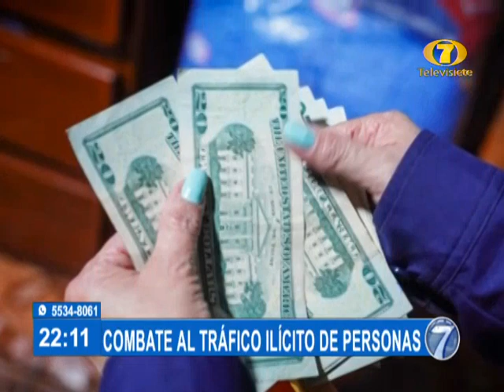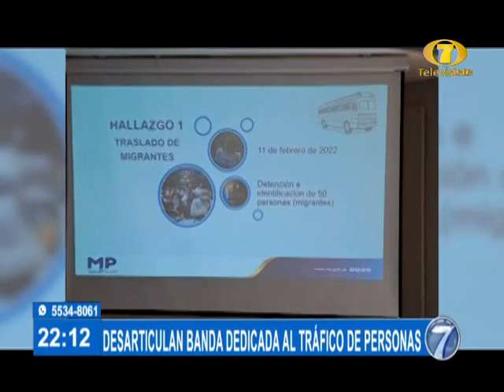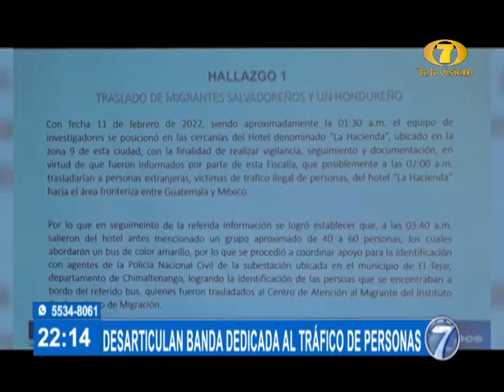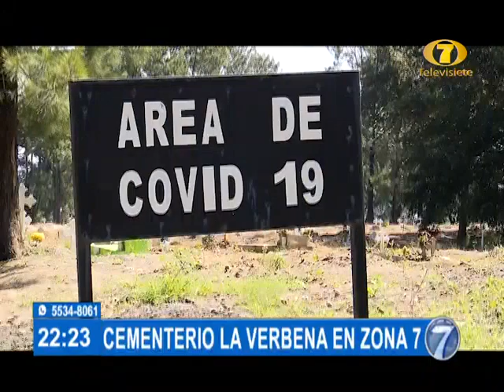Noti 7 Estelar: Programa del 25 de octubre del 2022